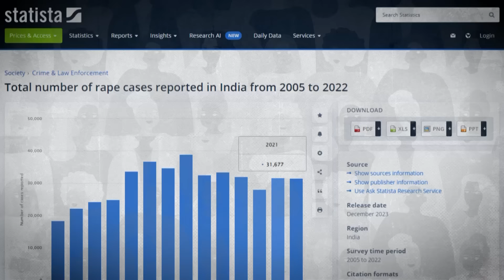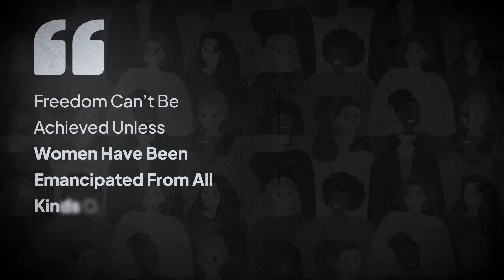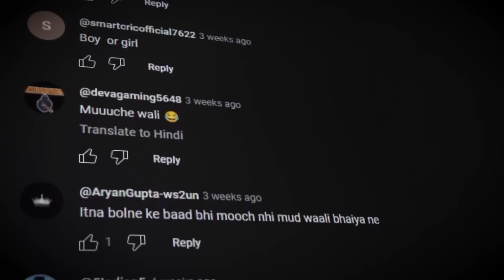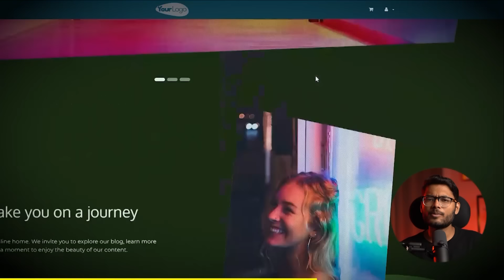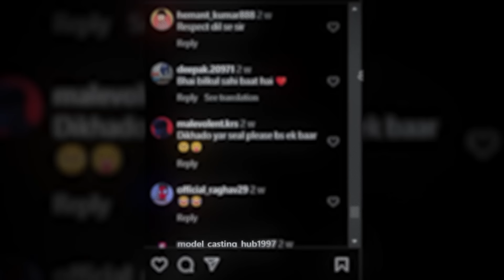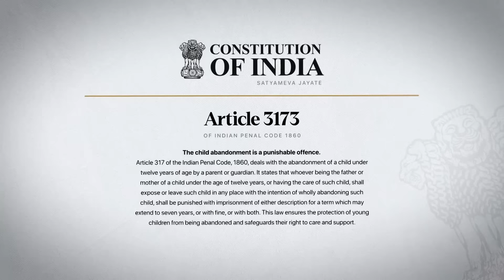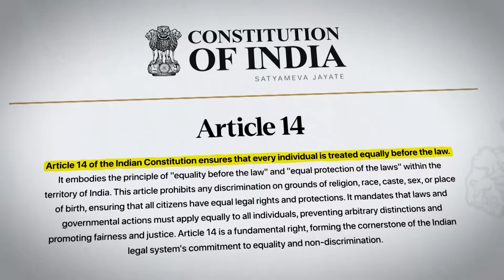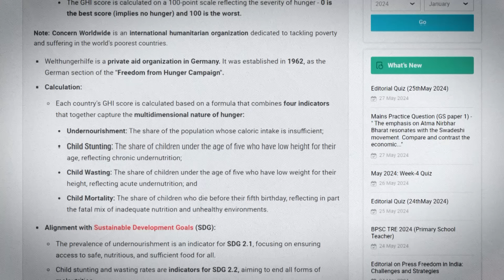Reality of Woman in India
There are tons of daily struggles woman face like creepy stares on road, domestic violence in family and abusive trolls on social media. I have discussed in this video about all the issues which women are facing today like female feticide, malnutrition and inequality in the family. How since childhood women starts facing inequality in family and due to this their confidence start fading.

Also discussed about how social media and meme pages are spreading negative content around women which is also a propaganda to destarfame talented woman and force them to not shine. I have given solutions too in the end in which I have given multiple points to actually make a difference and how to actually stop this. This video is based on hidden reality of women in India and it's solution.

Time Stamps

00:00 Prologue
02:22 Problems
04:31 Introducing Odoo
05:44 No Seal No Deal Stupidity
08:32 Female Feticide
10:36 Inequality Between Man & Woman
12:06 Malnutrition in Woman

📚 The Book That Changed My Life
📸 My Camera
🎤 My Microphone
💡 My Lighting Setup
🔍 My Lens
🪑 My Chair